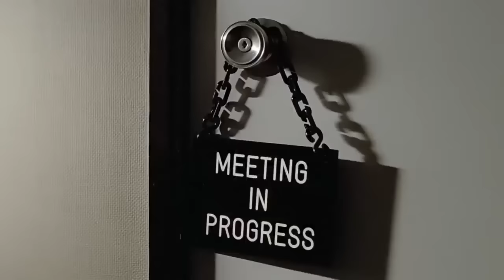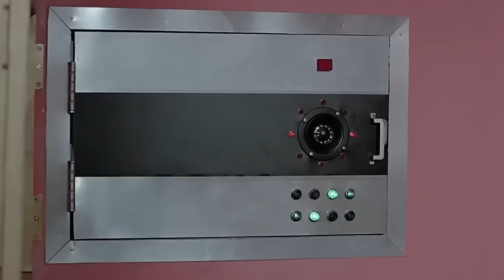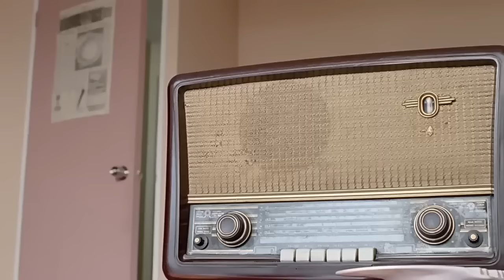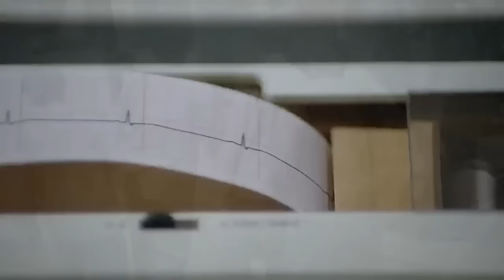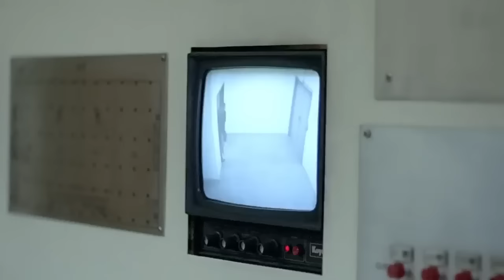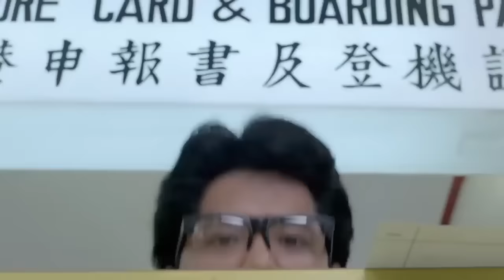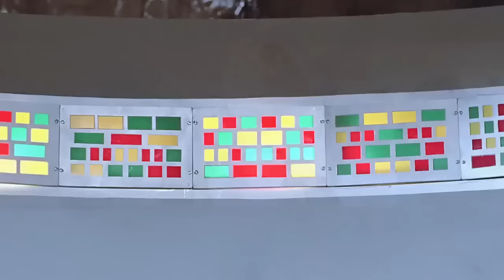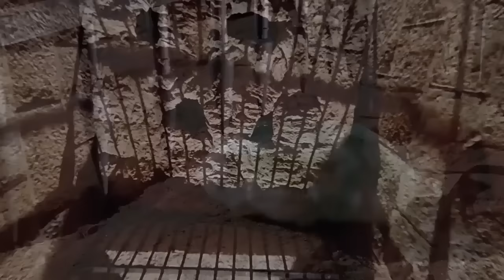Latest Dj Smith Kung-Fu Karate Movie 2024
Level Tech TV is the leading channel in Kenya and Africa in general dealing in news around Kenya and outside the country.We do politics as well as local news.You will get the latest news as they happen.Our idea is to Educate, inform and entertain you guys.In case you want to contact us for any event that you want covered kindly send a request on our Telegram Channel.Thanks for subscribing and feel at home.